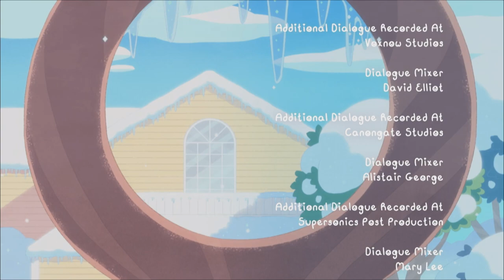Bee and PuppyCat Dancing - What Do You Want To Be? - End Credits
Bee and PuppyCat Dancing in the Arcade.
What Do You Want To Be? - PuppyCat Lazy In Space